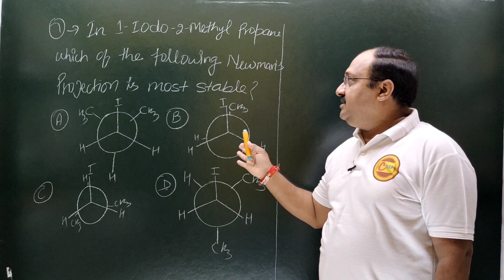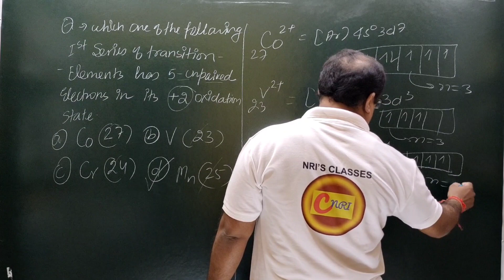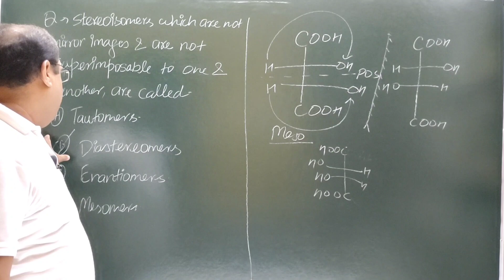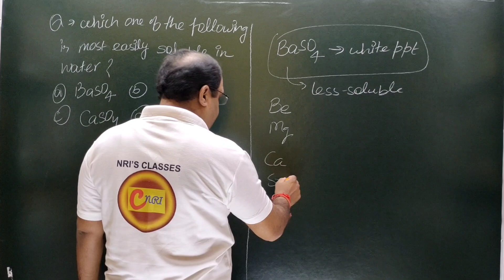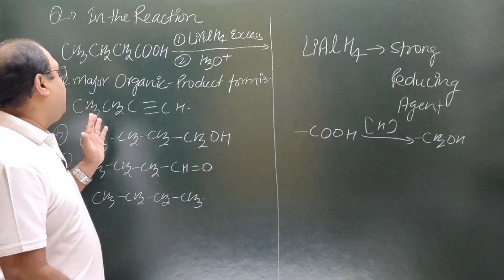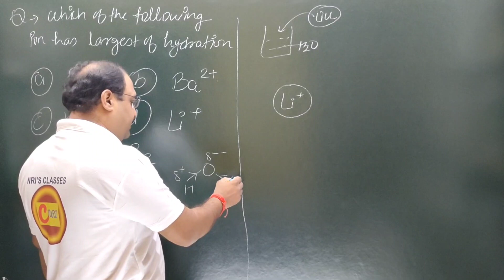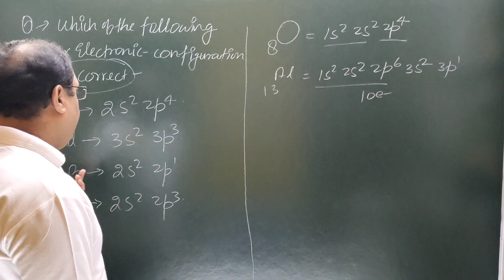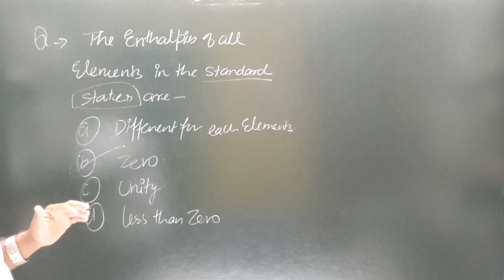csirnet chemical science tifr gate iitjam important questions answers paper mcq chemistry solved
lecturer
social studies
physical education
civil services study
kendriya vidyalaya
navodaya vidyalaya
revised syllabus
latest syllabus
AIIMS CHEMISTRY SOLUTION
AFMC CHEMISTRY
PUNE CET CCHEMISTRY#PBCET
JP NOIIDA
UPES CHEMISTRY SOLUTION
IISC CHEMISTRY
CHEMISTRY
NCERT EXAMPLER
CHEMISTRY IN FINGERTIPS
SRM VIT VELLOR
BITS CHEMISTRY
JEE MAINS
JEE ADVANCED.
UPSEE 2020
WBJEE EXAM
JEE STRATEGY
IIT PREPARATION
NRI'S CHEMISTRY
NRI'S CLASSES
CHEMISTRY NCERT
UTTARAKHAND BOARD
BIHAR BOARD
ODISHA JEE
MP PET
J& KCET
ISC BOARD
BIHAR MEE
KURUKSHETRA CEE
BIHAR CECE
chemistry
strategy
chemistry#class11 chapter
jee videos
chemistry class12jee notes
chemistry class11jee
chemistry test
chemistry questions
nris chemistry
jee exam preparation
chemistry online
chemistry exam paper
iitjee questions
iitjee preparation
jee entrance
jee admission
jee examination
jee main
jee paper
chemistry questions
chemistry test
neet chemistry
neet preparation
neet syllabus